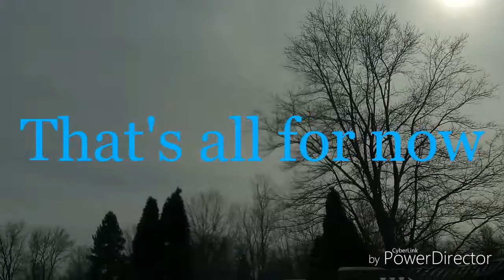Fireplace/ferro rod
I try to practice starting fires as much as possible. Even if that means using my fireplace to practice.